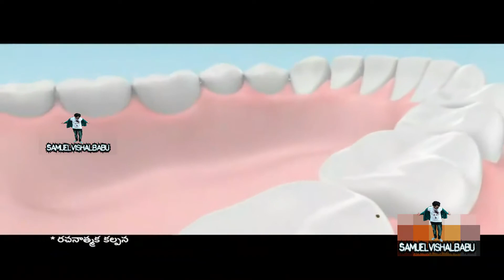Top Ten 10 Best Telugu Ads 2019